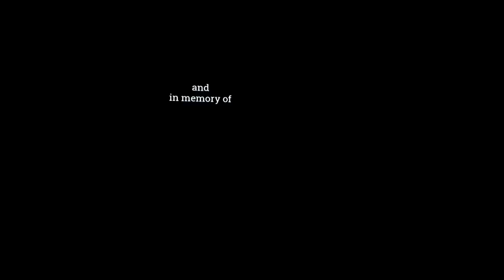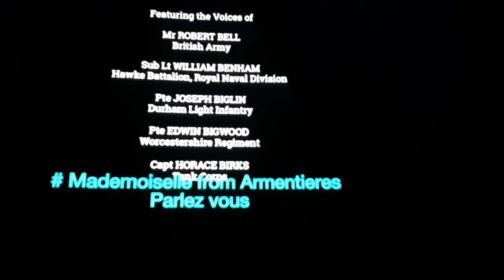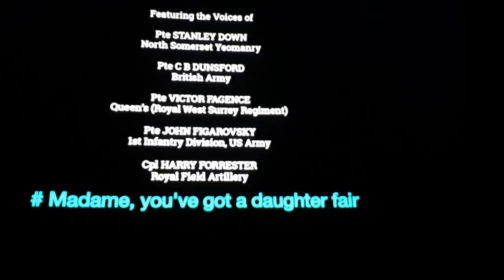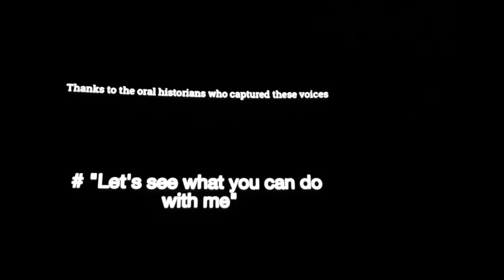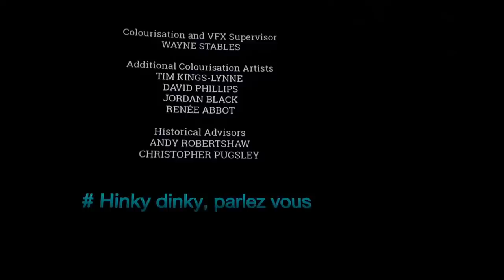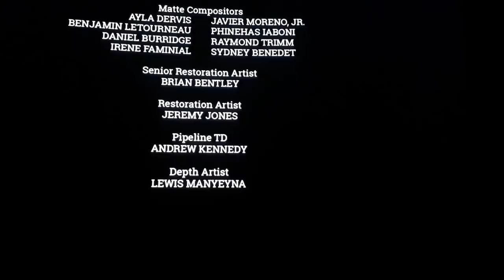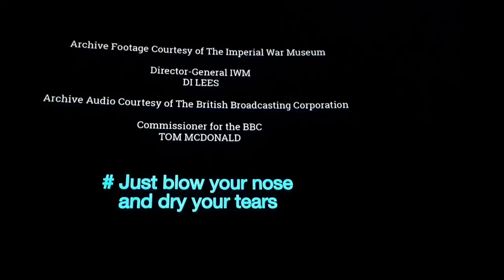Mademoiselle from Armentieres (Hinky Dinky, parlez vous) BBC Subtitle "They Shall Not Grow Old".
Tributes to the many British young soldiers who died in WW1 fighting the German (World War 1)

THIS CLIP WAS RECORDED FROM MY MOBILE WATCHING THE BBC FILM "There Shall Not Grow Old"  I DO NOT SEEK OR LOOKING TO GAIN ANY PROFIT FROM UPLOADING THIS CLIP.